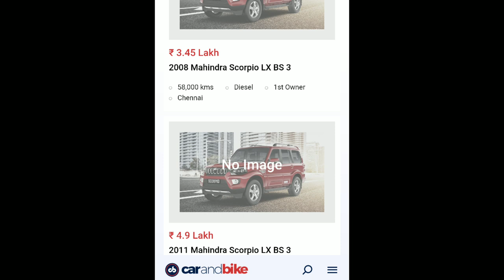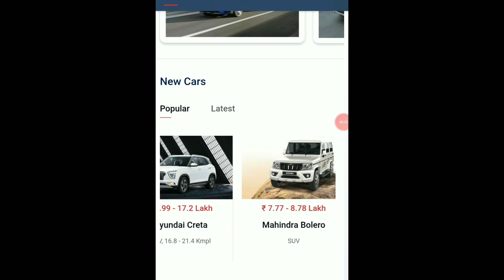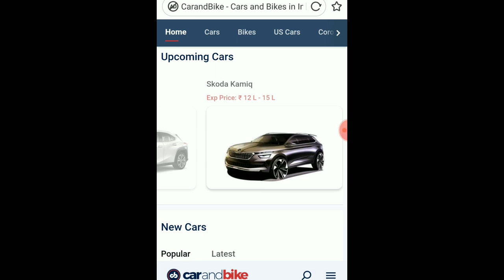Mahindra का धमाका 2 लाक से भी सस्ती स्कॉर्पियो मिलती है यहां !! Mahindra Scorpio !!